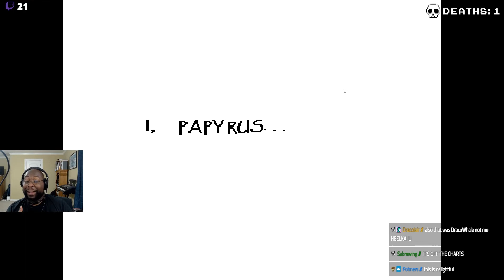SHE'S JUST (UN)DYNE TO MEET ME | Undertale Episode 5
While Daria is in recovery, Spotted Menace picks up a game he's been meaning/dying to try!

(Don't worry. We finished this one. 😝)